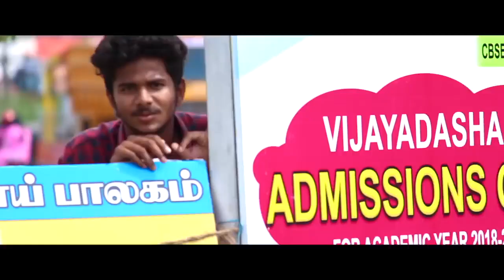Tamil comedy short film | Saalaaku | full movie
Tamil comedy short fim _ Saalaaku _ full movie

DIRECTION : SHAKTHI  &  VJ STUDIO

SCRIPT WRITING :

       HELAN SOFIA
                   MC SALMAN

PRODUCTION :
                    NISHA PRODUCTIONS
                    AMIR SOHILKHAN
                    THAMIZHAN
                     VJ STUDIO
                    ASHOK KUMAR
                    DEVI AMMA
                    VICKY DA
                    MADHESH

CASTING CREW  :  MC SALMAN
                                  KEERTHANA
                                  DAMRO DNA
                                  SERAN D
                                  THAMIZHAN
                                  SIMON RAJ
                                  RAM KUMAR
                                  KANNAN
                                 JESI J
                                 SHAMLA
                                 NAGARAJ
                                 SRINU
                                 PRADHAP
                                 MADHESH

EDITING & DOP

              VJ STUDIO

MUSIC  SCORE

               SIVAKUMAR  K

TITLE DESINGN :  ARJUN KING

THANKS TO ALL TEAM MEMBERS

              UNITAS TEAM